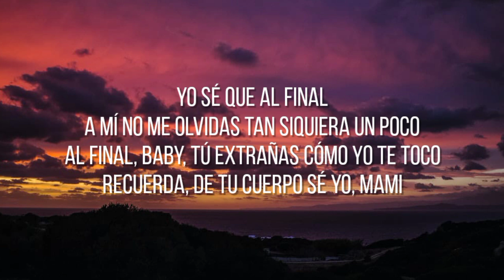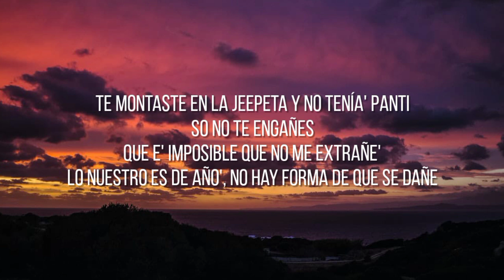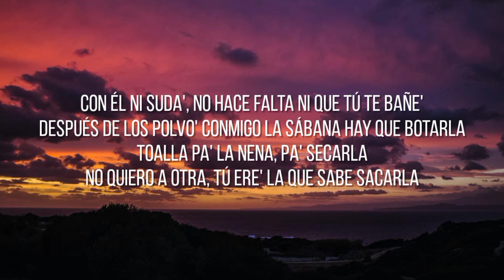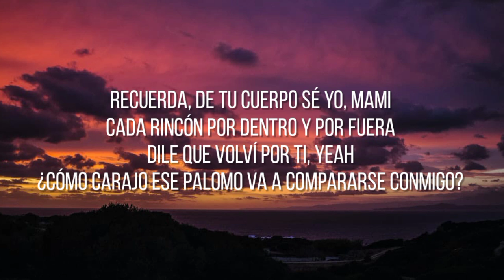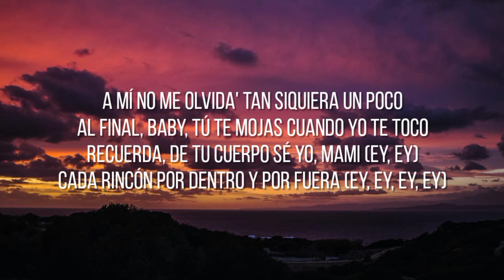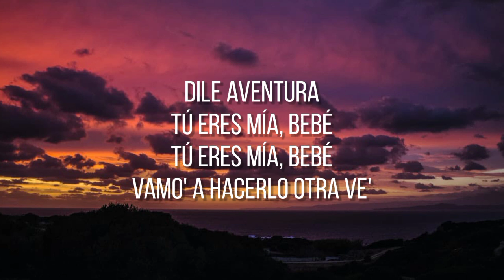Aventura x Bad Bunny - Volvi (Letra/Lyrics)